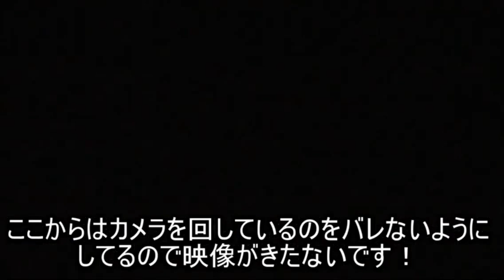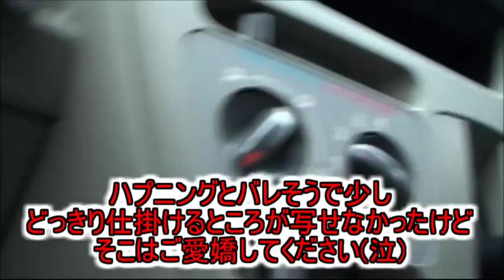旅行に来た草津温泉に友達1人置き去りにしてみた